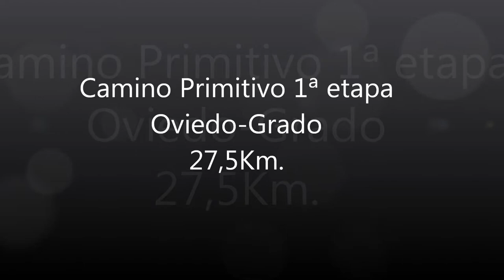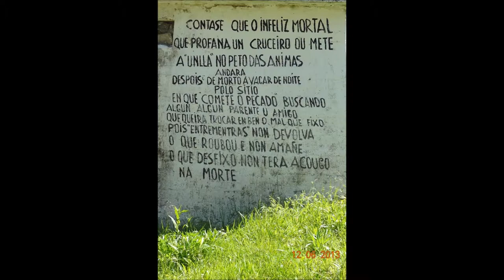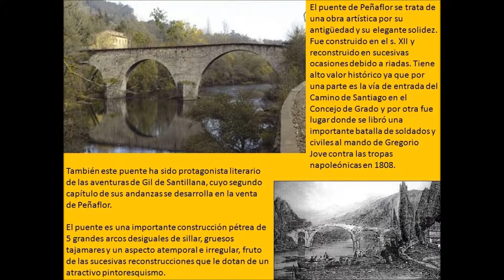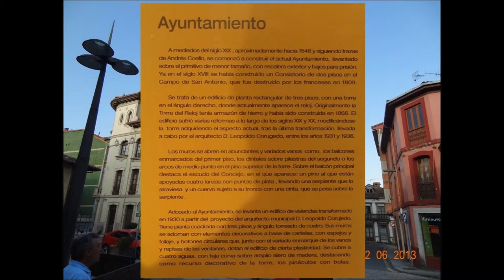1ª Oviedo-Grado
Camino Primitivo